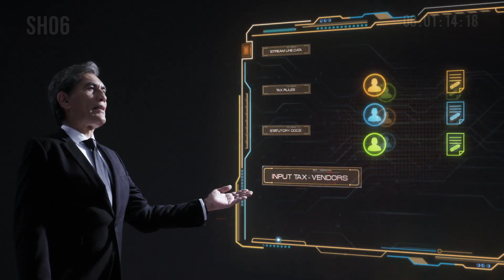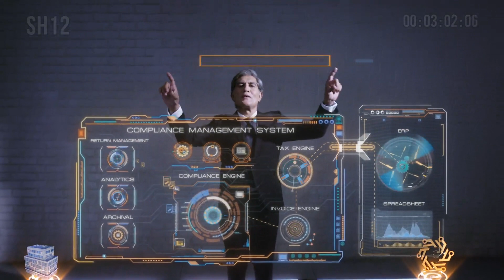Live Action with Motion Graphics - Work Under Progress | Entitled Arts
Live Action with Motion Graphics, Created by Entitledarts | Entitled Arts ...
Entitledarts is a creative company in constant pursuit of creating design & products that move people's hearts. We've been helping businesses to design and develop digital products